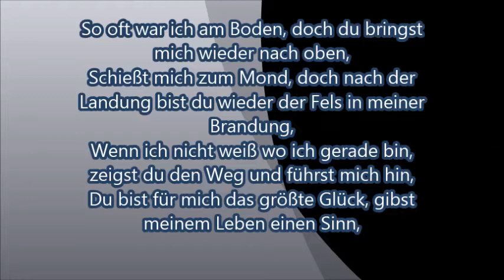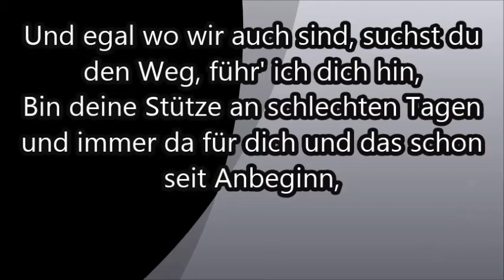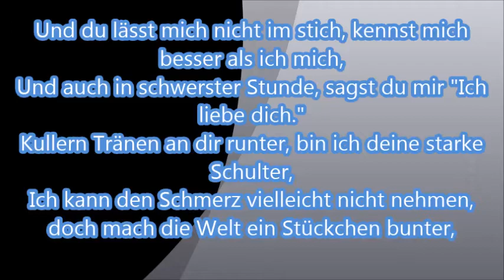Dame antrieb lyrics